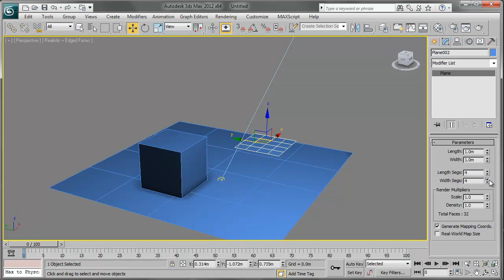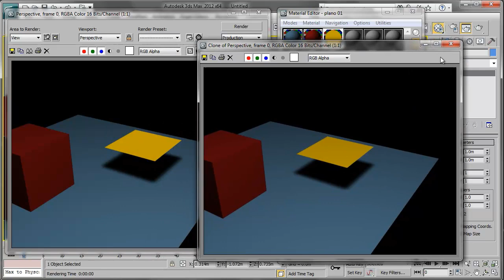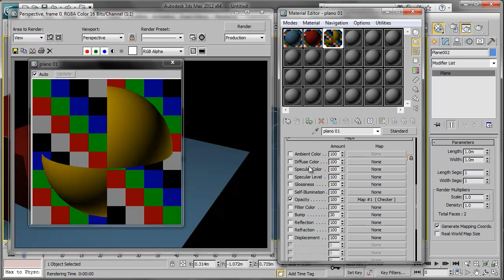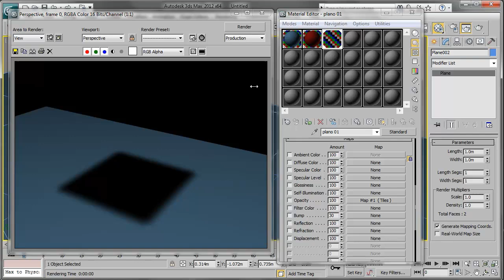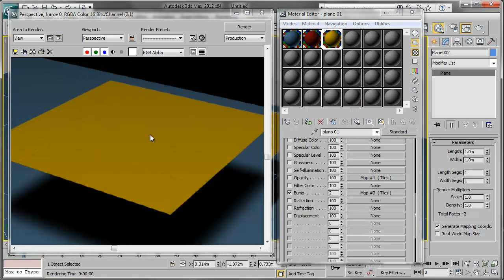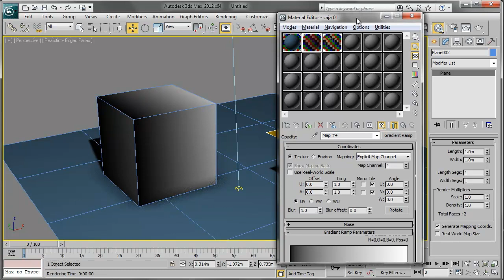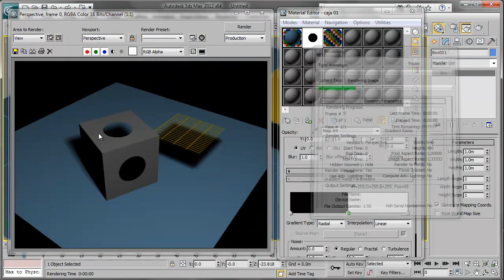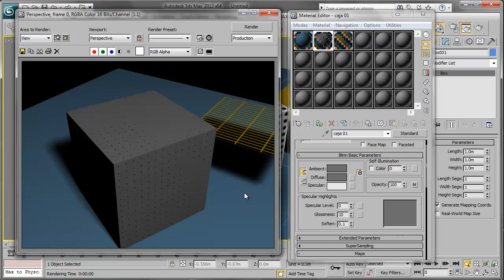3ds Max 2012 Introductorio 26 Materiales básicos-Mapas de procedimiento PARTE 03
Créditos Audio:
Música por Ramiro Scorolli